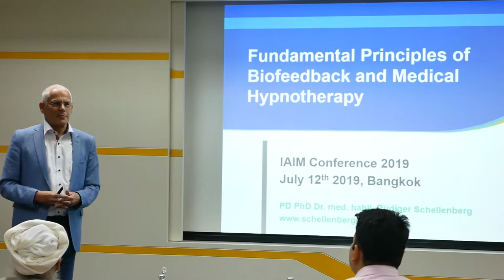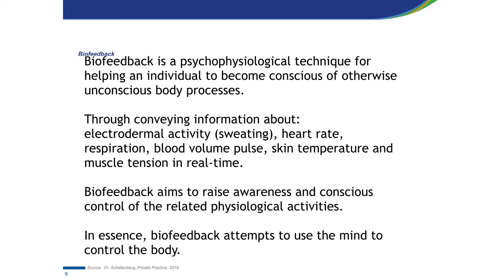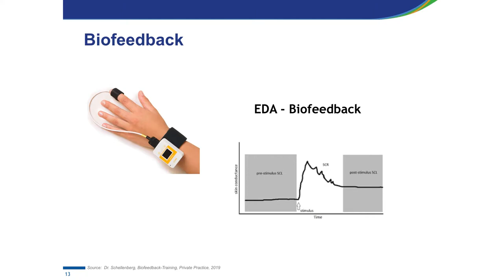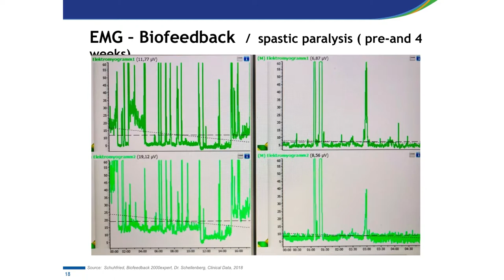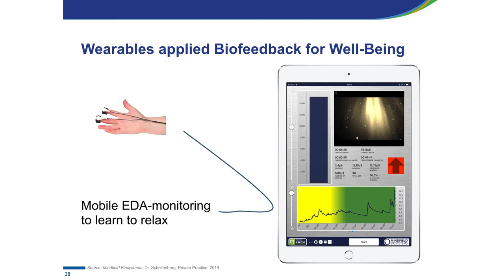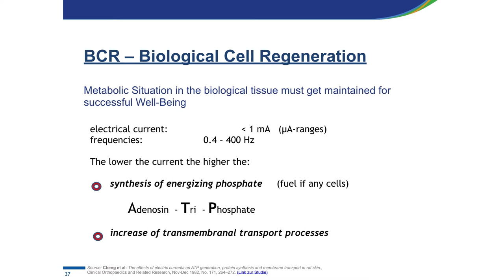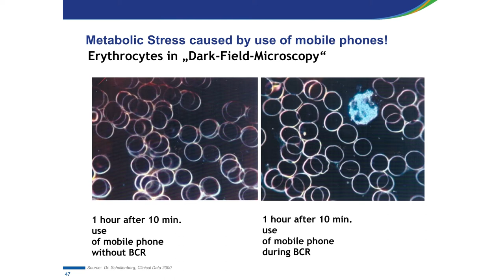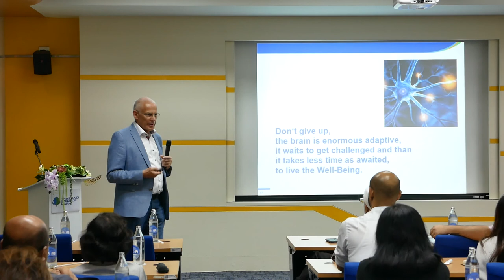Fundamental Principles of Biofeedback & Medical Hypnotherapy | Dr. Rudiger Schellenberg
Fundamental Principles of Biofeedback and Medical Hypnotherapy

by Dr. Rudiger Schellenberg, President of German Biofeedback Society